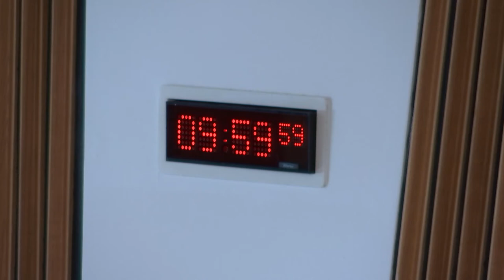Environment, Climate Change and Land Reform Committee - 19 September 2017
1. Decision on taking business in private: The Committee will decide whether to take items
3, 4, 5 and 6 in private.
2. Scottish Parliament: The Committee will take evidence fromSir
Paul Grice, Chief Executive, and Victoria Barby, Environmental Manager, Scottish
Parliament.
3. Scottish Parliament: The Committee will consider evidence heard earlier in the meeting.
4. Work programme: The Committee will consider its work programme.
5. Forestry and Land Management (Scotland) Bill: The Committee will consider a reporter
paper.
6. Draft Climate Change Plan: The Committee will consider its response to correspondence
from the Scottish Government.
7. Wild Animals in Travelling Circuses (Scotland) Bill (in private): The Committee will
consider a draft Stage 1 report.